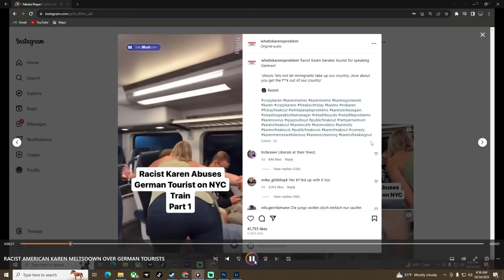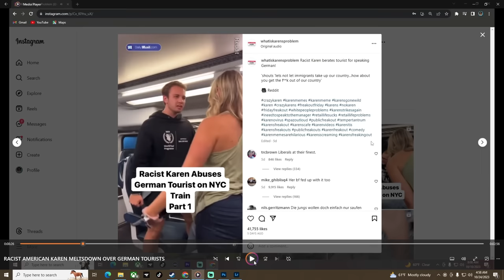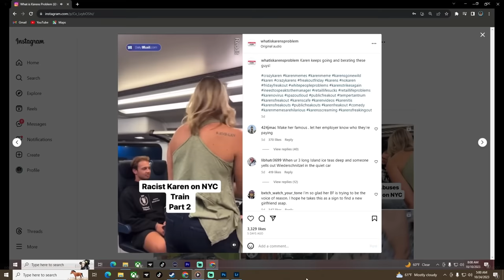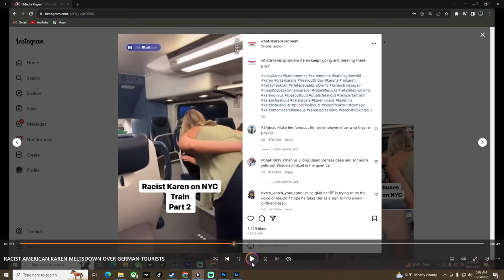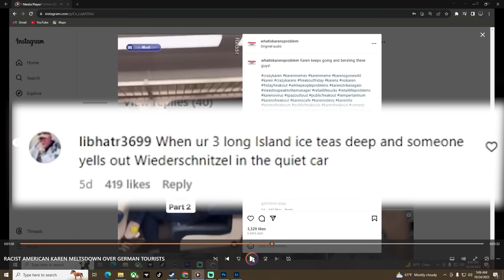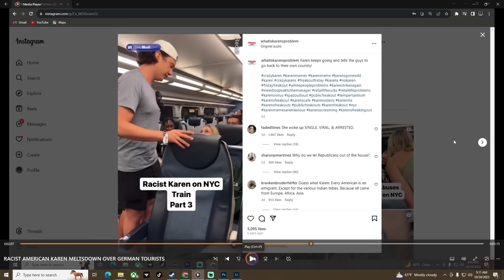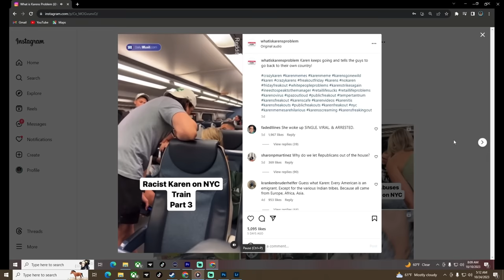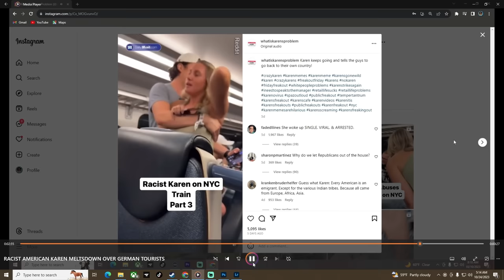American Karen FREAKS OUT on German Tourists FOR THIS!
Today we're gonna check out American Karen FREAKS OUT on German Tourists FOR THIS!